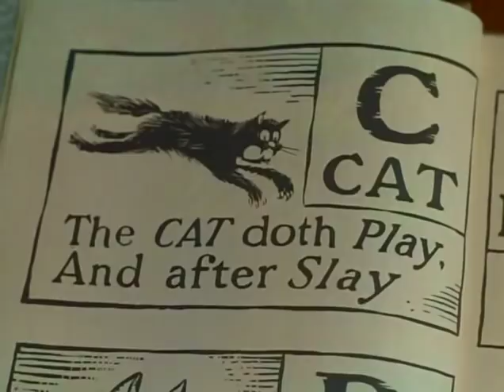Daniel Boone Season 4 Episode 26 Full Episode